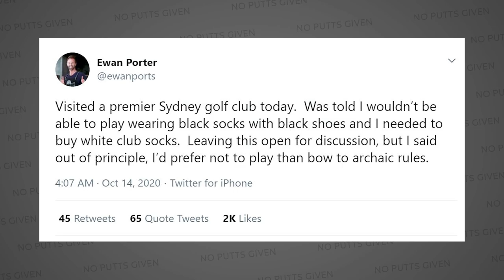Does Golf NEED a Dress Code?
Is it fair to kick people off the course based on what color socks they're wearing? We talk this and more on today's episode of No Putts Given.

0:00 - Intro
0:23 - Does golf really need a dress code?
11:43 - What's the value in Junior Clubs?
19:22 -  Love It or Leave It:
19:55 - Bryson winning the Masters
20:38 - Vice golf balls
21:32 - Graphite shafts in irons
22:23 - Pros playing blades

Welcome to MyGolfSpy!

Over 9 million golfers a year turn to MyGolfSpy to get unbiased, tested reviews and recommendations for the best golf gear to help you improve your game.

Golfers like you turn to us because we're independent and unbiased. And, over the years, we've created the #1 resource for golfers who put cold, hard data above marketing hype.

Used by over 9,000,000 forward-thinking golfers!

Check out MyGolfSpy's other channels!